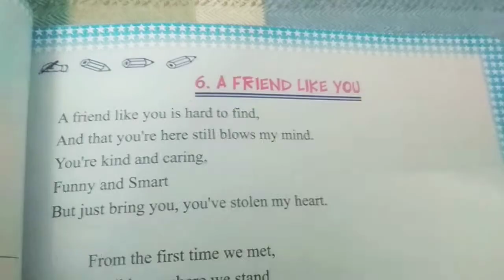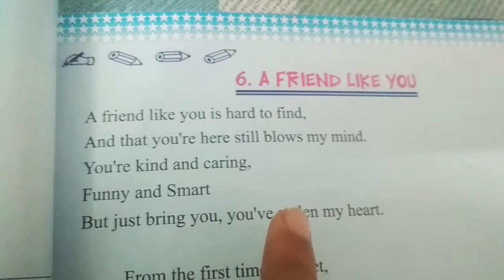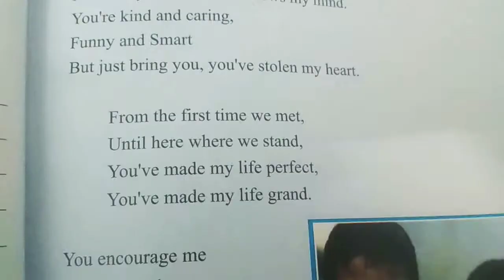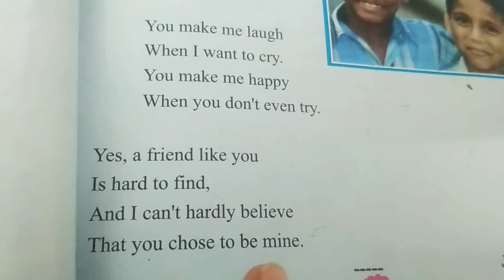Class 4 poem- A friend like you | description by himanshi màam